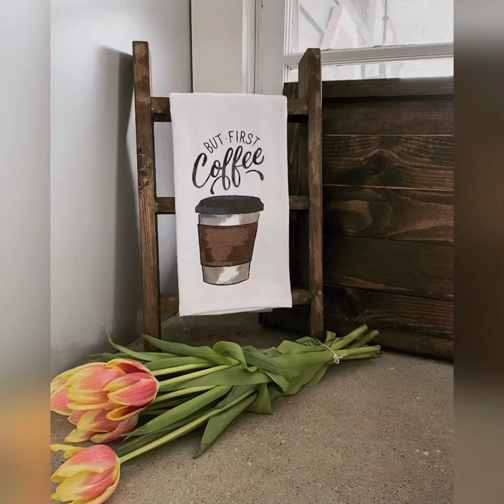diy tea towel ladder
in this video i will be making a tea towel ladder for our kitchen . farmhouse style mini ladder. this project was made with only one board of wood.